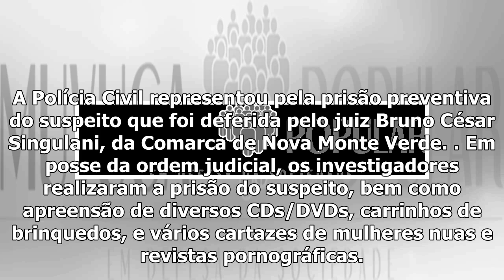[Top Famocos]Cadeirante que atraía crianças com desenhos free animations for online games MT, diz...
[Top Famocos]Cadeirante que atraía crianças com desenhos free animations for online games MT, diz polícia
Um homem de 45 anos, investigado por estupro de vulnerável praticado contra uma criança de 10 anos, foi preso pela Polícia Civil de Nova Bandeirantes,...